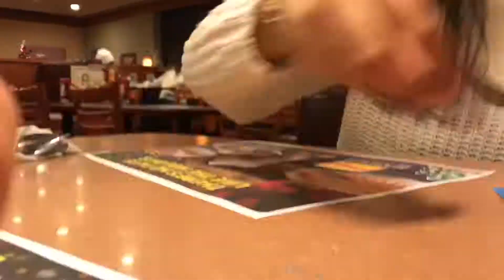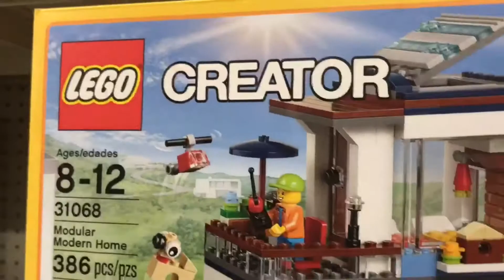KIA TRIES TO SELL ME?!| VLOGMAS DAY 7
Hey guys kia is back and better than ever! Thank you guys for watching Vlogmas follow us down below :)